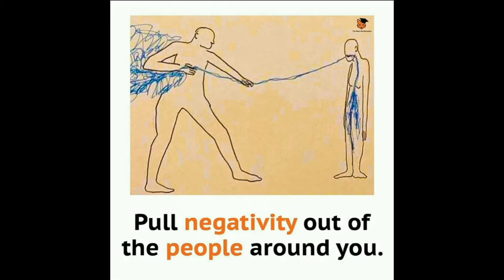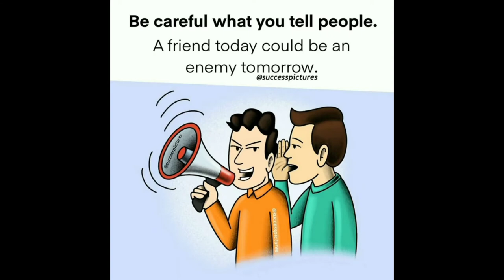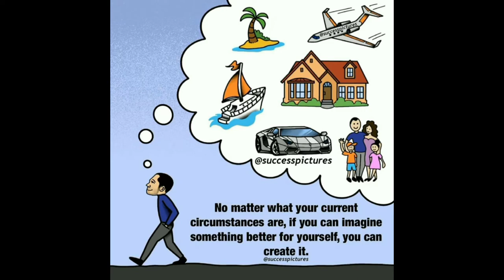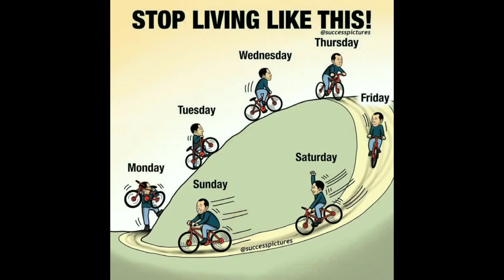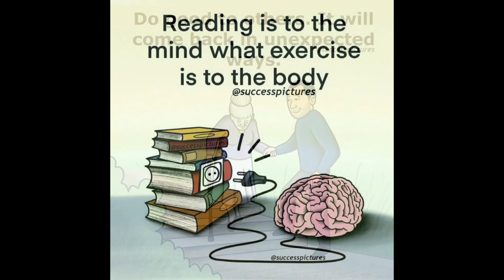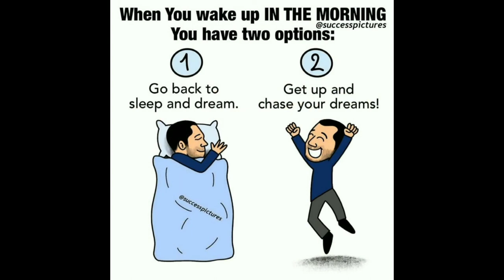Top Motivational Pictures with Deep Meaning | One Picture Million Words Motivation | #5